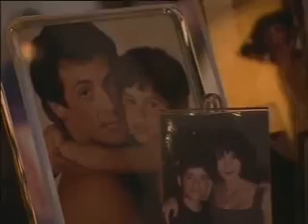Celebrity Big Brother 2005-day 4 part 4